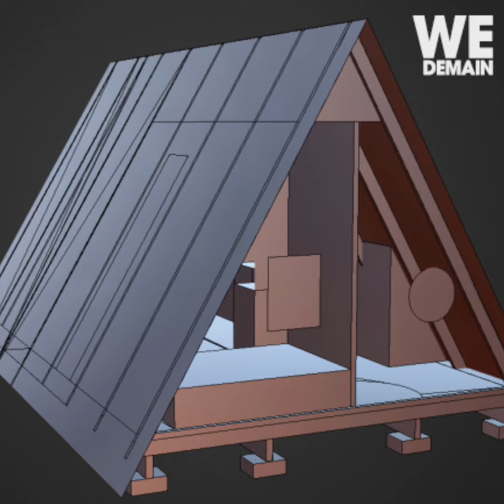La "maison en A" : une architecture simple et pas cher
L’architecte Elizabeth Faure a construit elle-même son logement : une maison en A. Esthétique et économique, elle ne lui a coûté que 35 000 euros.

Retrouvez plus d'infos sur WEDEMAIN.fr